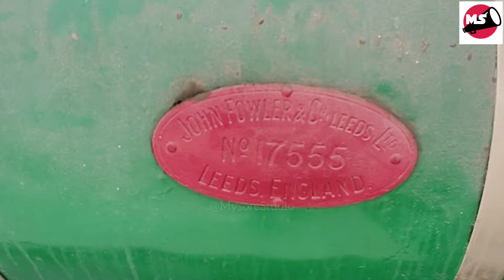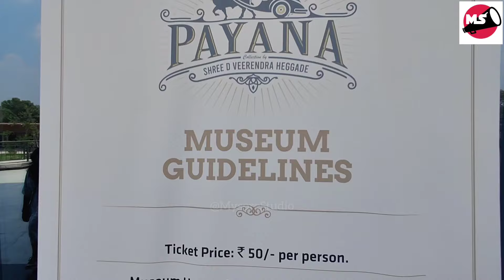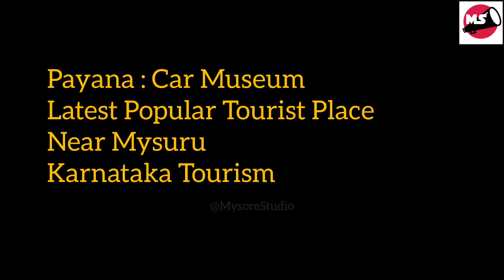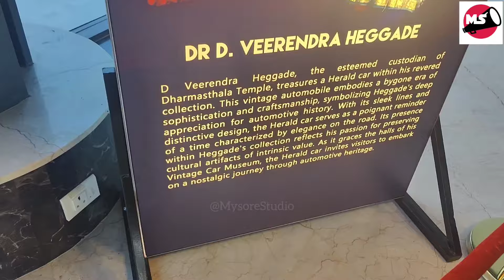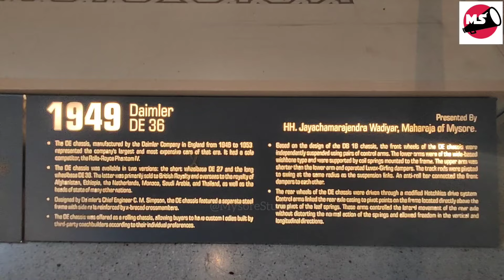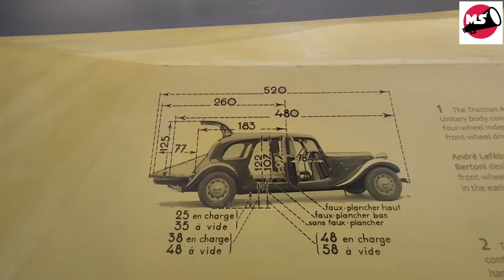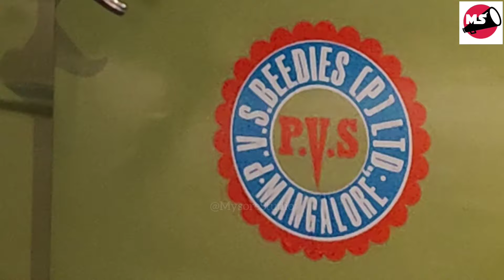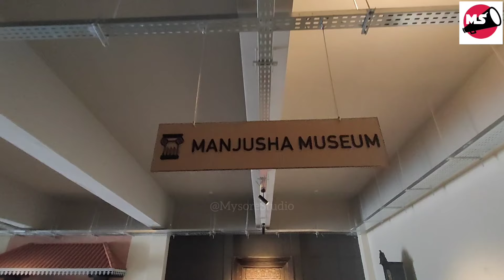Payana Car Museum: Latest Popular Tourist Place near Mysuru | Vintage Cars Karnataka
Payana Car Museum
Bengaluru Mysuru Express Highway
Srirangapatna Mysuru
Timings : 9am-8pm
Entry fees: 50/- per Adult
Children below 12 years Free Entry

The latest Popular Tourist Place near Mysuru Payana Car Museum Vintage Cars Museum with amazing beautiful antic retro vintage car collection, one of the rarest cars include the Car used by Sri Mahatma Gandhi during his visit to Karnataka The 1929 Studebaker President made in USA.